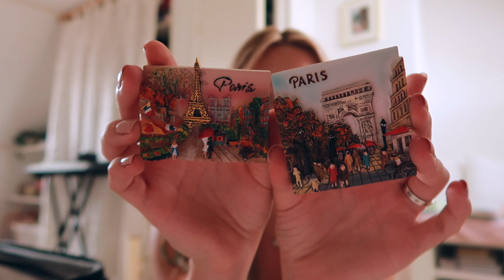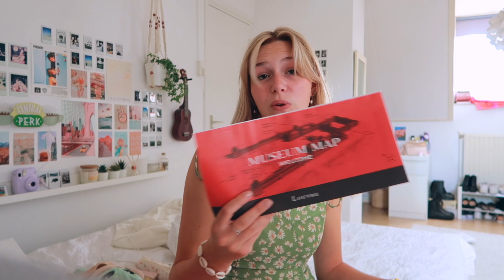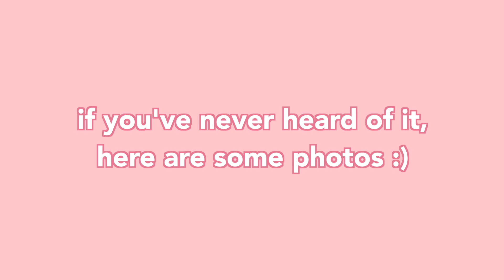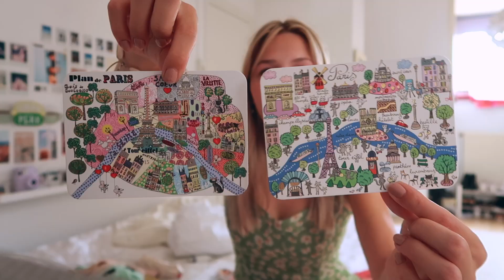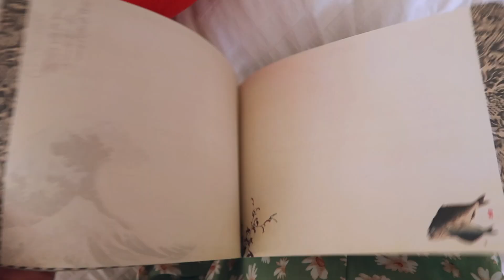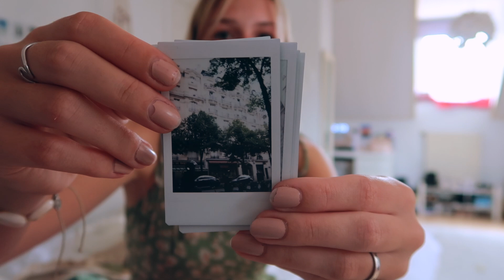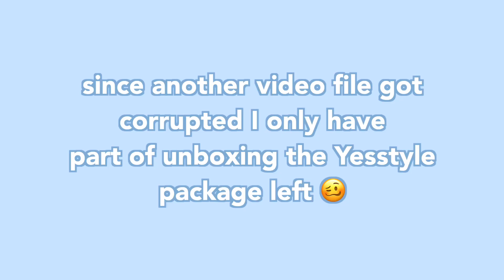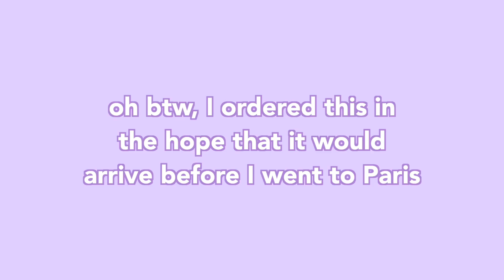sad news + everything I bought in Paris 🛍 *unpack with me*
in this video: sad news + everything I bought in Paris 🛍 *and more*! today I'm starting with some sad news, my bunny died while I was in Paris :( I also talk about my trip to Paris, what I did and everything I bought while I was there!

✩ Q & A ✩
I use Final Cut Pro X to edit them and I use photoshop and Lightroom for the thumbnails